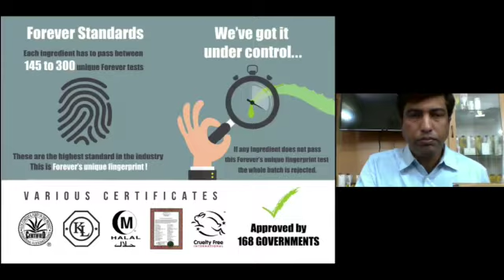FOREVER TESTIMONY FROM CHITTOOR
vasudevareddy